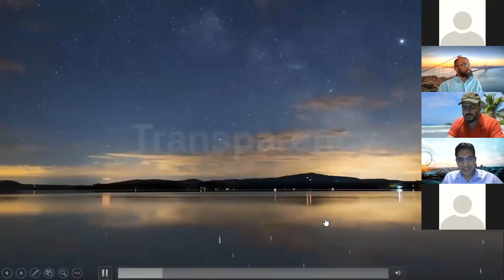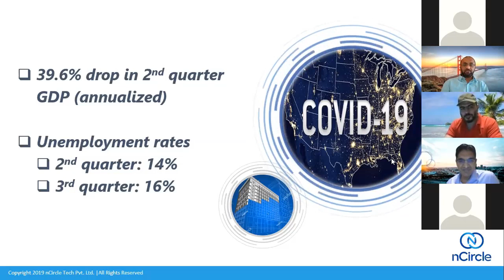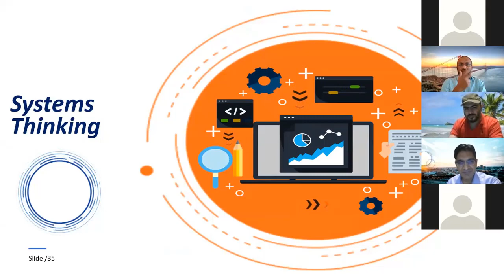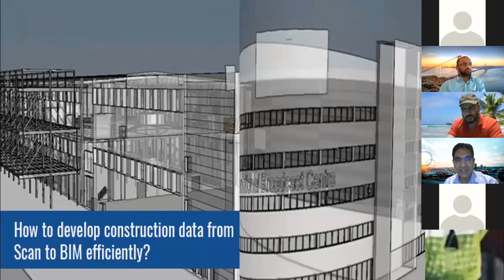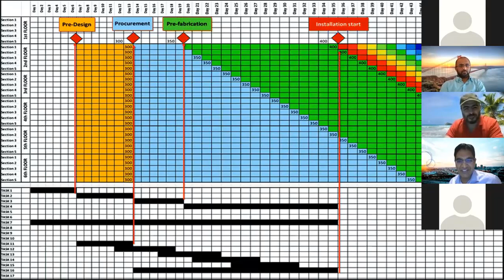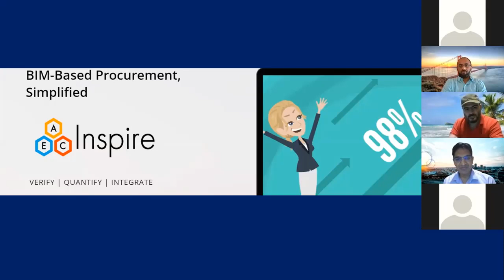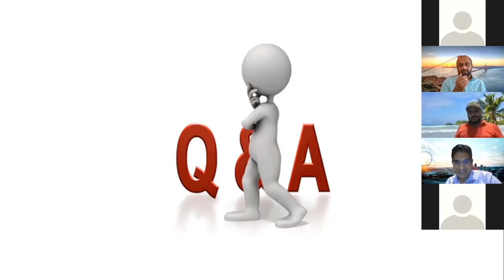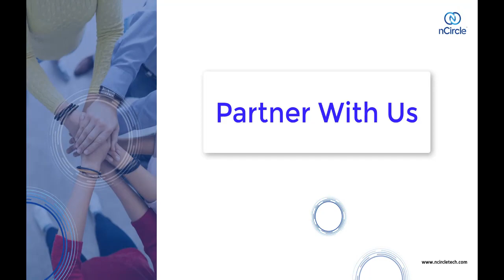Reforming AEC through COVID-19 Crisis onsite construction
Panel Discussion 2 - We all know the multiple challenges AEC is facing to sustain and grow during the given times of lockdown and social distancing due to COVID19. From Designing to actual construction work, there is a distinct problem to solve. What are some of the steps that we can take to get our businesses up and running? What's the new normal post COVID19? How should we go about working with our respective organizations to emerge successfully from COVID19?

The broader answer lies in technology-led transformation. We are glad to have experts from the AEC industry talking about technology measures to overcome the challenging times.
This Panel Discussion (Part 2) covers the many aspects of Onsite Reformation with our Panelists Rayan Jreije,  Software manager Visual Project Controls CCC, and Ashfaq Rasheed, CEO Sanveo moderated by our Co-founder and CEO Varun Bhartiya. Expect this discussion to cover:
New ways of onsite coordination (Takt planning)
Contact tracing using IoT sensors and apps
Mobile technologies for field data collection
Construction Business landscape post COVID
Modular Construction and job sequencing onsite
Finding new business opportunities in given times